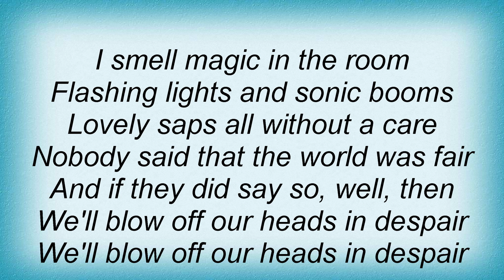Eels - Fashion Awards Lyrics